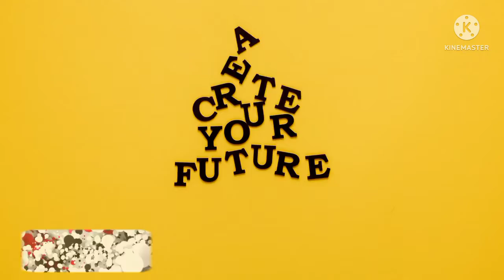Best Motivational Speech You should watch Now || 2022 motivational speech by Sourav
self-motivation